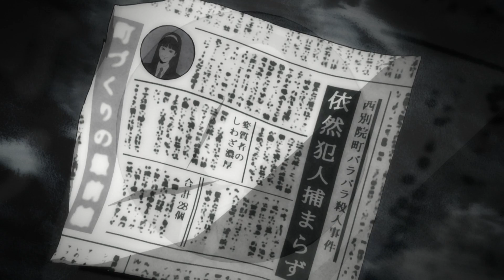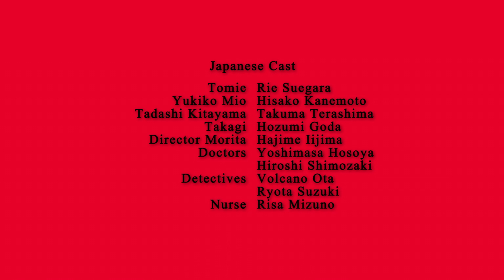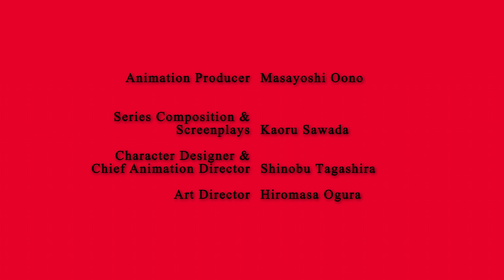Tomie - OVA 2 (Dub)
Tomie Episode 2.
English dubbed.